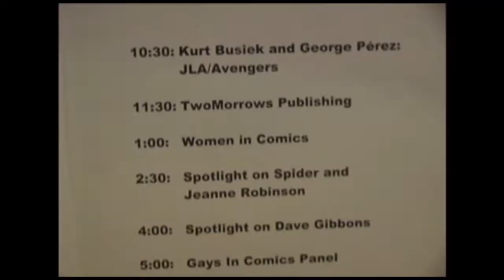Short Clips of Women in Comics Panel SDCC 2001! Amanda Conner Marie Severin Ramona Fradon Pini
SDCC Comic-Con Flashback to 2001 with a brief glimpse at the Comicon Women in Comics Panel, with Amanda Conner, Wendy Pini, Ramona Fradon, and the late great Marie Severin! Thanks to viewer Mark Clegg who pointed out the unnamed woman was Lee Mars.

I recorded this footage during San Diego Comic-Con (SDCC) 2001, in an attempt to get clips of a wide variety of sights, events, and panels, and I really regret not getting the entire Women in Comics panel recorded from SDCC in 2001. But I still wanted to share these short snippets from the panel, and allow viewers a brief step back in time to see these groundbreaking female comic book creators over two decades ago.

A female artist from every Age of comics, women comic creators that were trailblazers. A look back at the history of the woman comic creator, the woman comic writer and artist. SDCC's Women in Comics with Amanda Conner, Wendy Pini, Ramona Fradon, Marie Severin, and Lee Mars, veteran comic book writers, artists, and creators.

UPDATE: Viewer Mark Clegg tells us the woman on the end of the panel unnamed in the video is Lee Mars!

Produced by Jason Lethert & Jodi Menard
Directed by Steven Sohlstrom